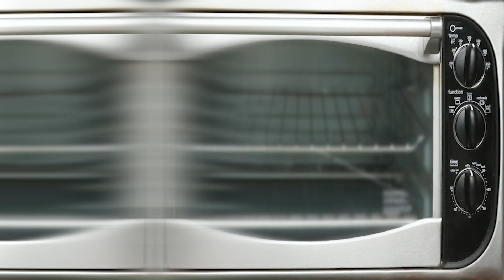2020 vs Me: Making Polymer clay AMONG US Sculpture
Hi! Finally, 2020 is coming to an end! :) I hope 2021 will be happy for all of us! This is a video tutorial on how to make a polymer clay Among Us sculpture! (I was inspired by Among Us game).
For making it I used polymer clay (my favorite brands: Premo, Fimo, Cernit, and Sculpey), Sculpey liquid clay, Sculpey varnish, UV Resin, jewelry eye pins, glue, craft knife, Martha Stewart gold glitters, piece of wood, sculpting tools.